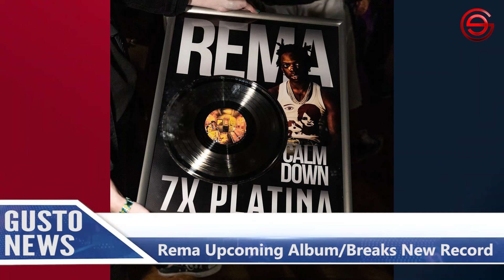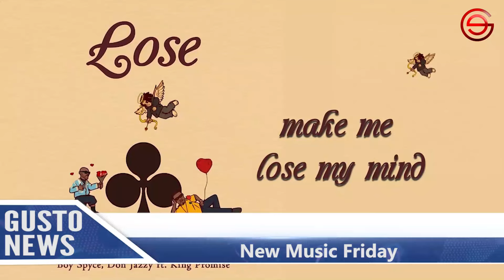REMA Breaks New Record Again! | Simi's Album; Hit or Miss? | Blaqbonez Comes Out Of Hiding...